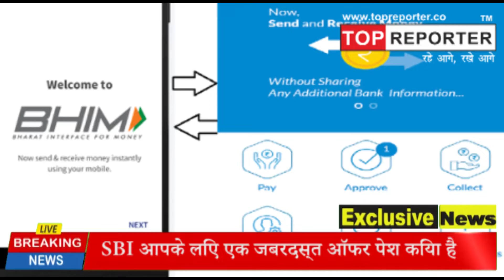Free में मिलेगा 5 litre Petrol, कोई भी उठा सकता है इसका फायदा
SBI extends deadline for free 5 litre petrol scheme
To avail the offer, SBI customers will have to follow these steps:

1. Buy fuel at least worth Rs 100 from Indian Oil outlets and pay through BHIM-UPI or SBI cards.

2. The 12-digit UPI reference number or the 6-digit approval/authorisation code to in a specified format to 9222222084.

In case of payments through BHIM SBI Pay: 12-digit UPI reference number DDMM

In case of payments through SBI cards: 6-digit approval/authorisation codeDDMM

1. This offer is open to Indian citizens aged 18 years or more, as on April 1, 2018, only.

2. A customer can make multiple entries for repeat purchases. However, each SMS should have a separate authorisation code or UPI reference number. Multiple entries using the same authorisation code or UPI reference number will be considered invalid.

3. The UPI reference code or the authorisation code for card payments have to be sent to SBI within seven days of the transaction. Out of all eligible SMSs received for a particular transaction date, 10,000 SMSs shall be entitled for cash-back ranging as per Rs 50, Rs 100, Rs 150, and Rs 200.

4. One mobile number is eligible for getting cash-back for maximum two times during the campaign period.

5. Winners will be declared normally within two weeks of the close of the offer. Winners will be sent link to enroll into the XTRAREWARDS Loyalty Program of Indian Oil and the cash-back incentive will be credited into the winners loyalty account. The winners shall be required to provide the requisite personal profile information to Indian Oil for creation of the loyalty account. The winner shall also have to agree to the XTRAREWARDS Loyalty Program to avail the cash back incentive.

6. Winners may redeem the XTRAREWARDS loyalty point by visiting participating Indian Oil retail outlet against fuel purchase.